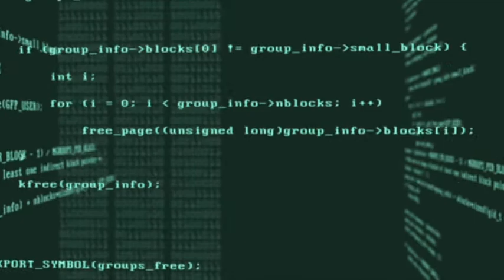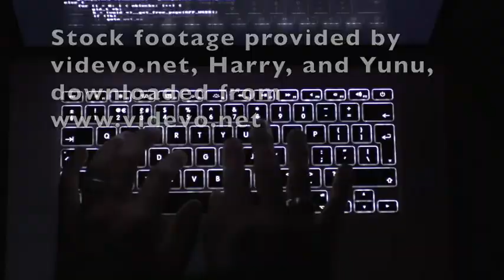Speed of Processing, Salthouse 1996